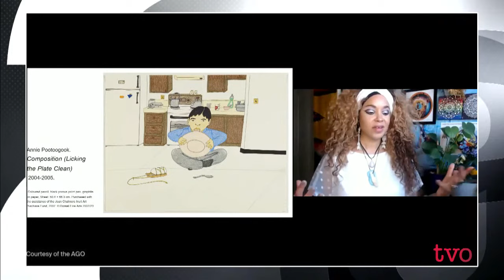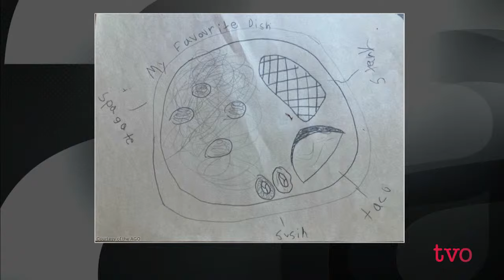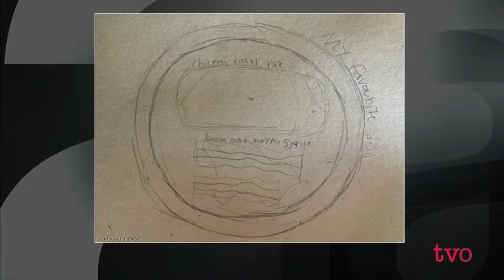All-Access AGO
The art gallery's pandemic pivot has meant that everyone has an opportunity to experience art. We look at the AGO's Virtual School Program. Then, a peek at Canadian politician Flora MacDonald's life and legacy.